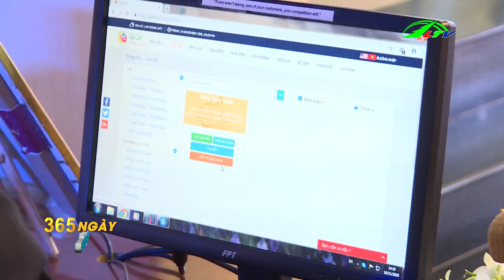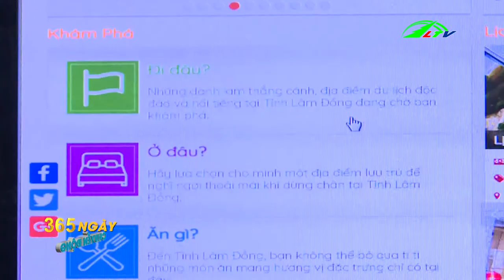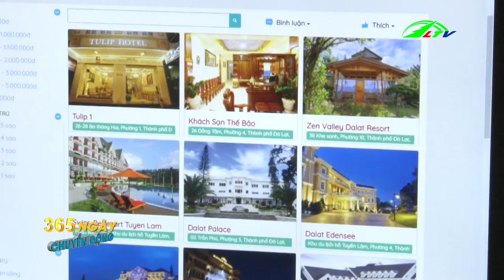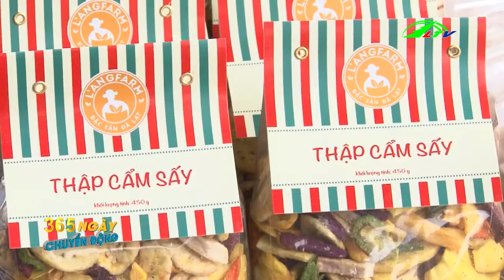Tôm Hùm Cá Khủng chết hàng loạt sau cơn bão số 9 | 365 Chuyển Động | Lâm Đồng TV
Lâm Đồng: 365 Chuyển Động - Lý Do Tôm Hùm Cá Khủng chết